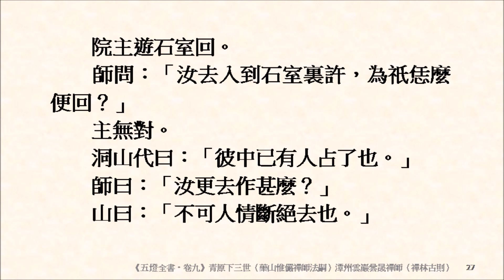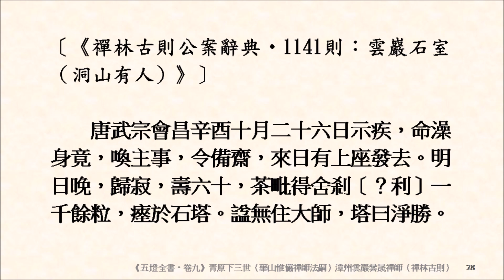緇素集 0301：《五燈全書‧卷九》〈青原下三世（藥山惟儼禪師法嗣）潭州雲巖曇晟禪師〉我有一句子，百味具足。作麼生是百味具足底句？從上諸聖，甚麼處去？暫時不在，如同死人，時如何？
第二六七　潭州（湖南醴陵）雲巖山曇晟（七八二～八四一）〔十一則〕
第一一四一則　雲巖石室（洞山有人）。「入到石室裏，為什麼便回？」「彼中已有人占了也。」
第一一四二則　雲巖通手（雲巖大悲、雲巖摸枕、道吾正眼）。「大悲千手眼，那個是正眼？」
第一一四四則　雲巖點頭（石上語話）。「石還點頭也無？」「未語話時卻點頭。」

第一一二八則　道吾相見（雲巖不安）。「不生不滅處相見。」「非不生不滅處亦不求相見。」
第一四九三則　*洞山大奇（雲巖皆念）。無情說法不思議，若將耳聽終難會，眼處聞時方始知。
第一四九五則　*洞山過水（雲巖只這）。「百年後忽有人問：『還描得師真否？』如何抵對？」
第一五三二則　洞山滲漏（雲巖寶鏡）。「末法時代人多乾慧，若要辨驗真偽，有三種滲漏。」